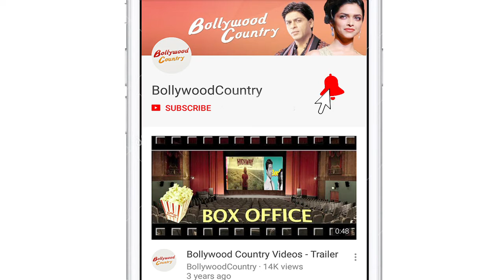Sridevi & Boney Kapoor's advise to Janhvi for 'Dhadak'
Janhvi Kapoor reflected the excitement and nervousness of a Bollywood debutante at the trailer launch of her maiden movie "Dhadak" here on Monday, but she was emotional as she missed her mother, the late Sridevi's presence at the special occasion. The 21-year-old was accompanied by her father, producer Boney Kapoor, who has been her constant support after the sudden demise of Sridevi earlier this year in Dubai.